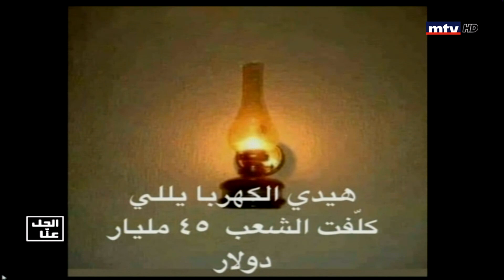El Hal Enna - 06/09/2021